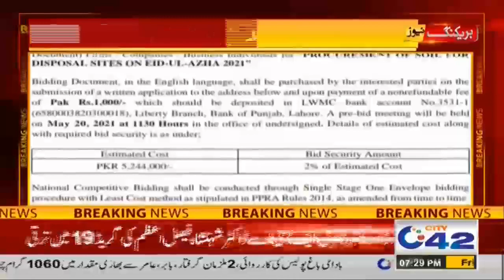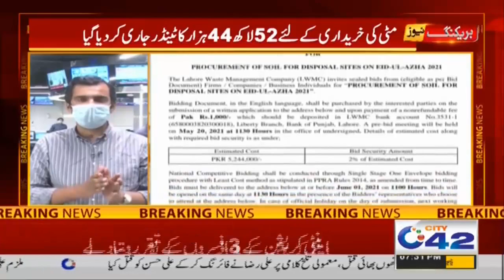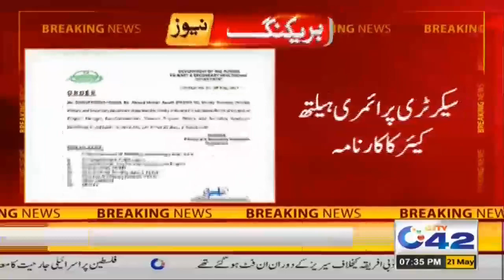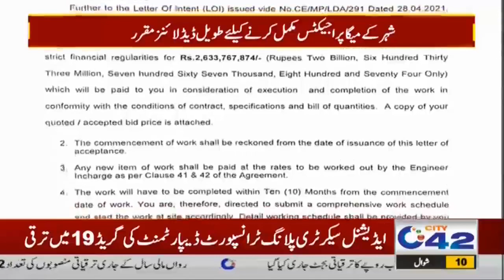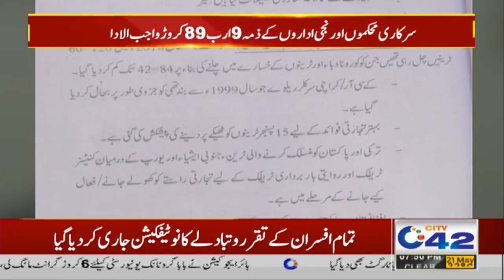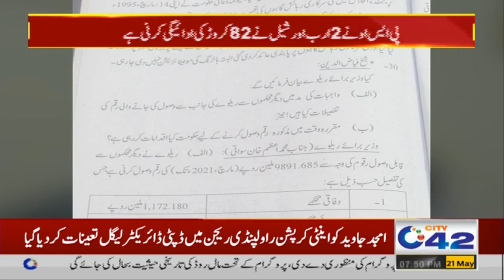7pm News Bulletin | 21 May 2021 | City 42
7pm News Bulletin | 21 May 2021 | City 42